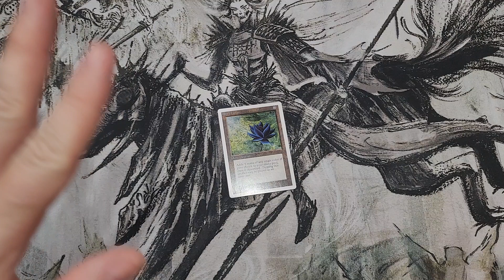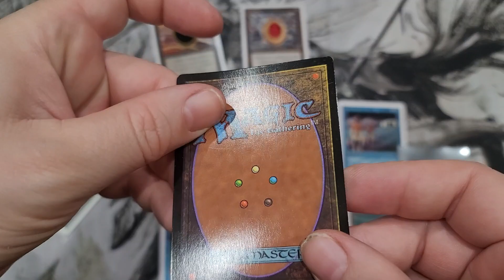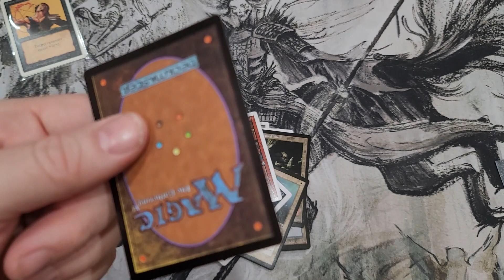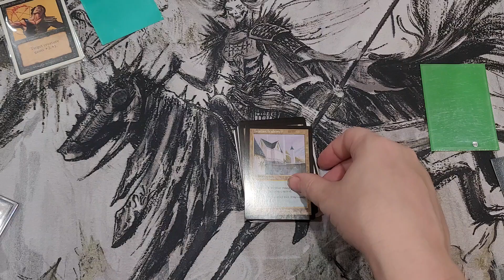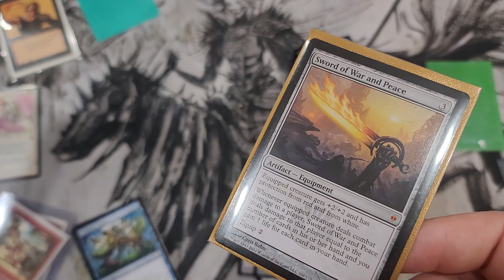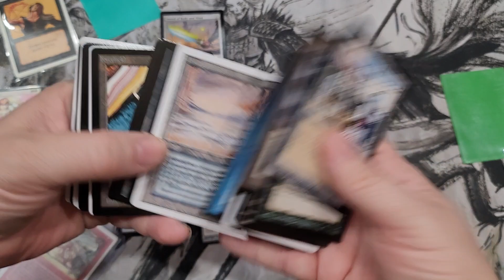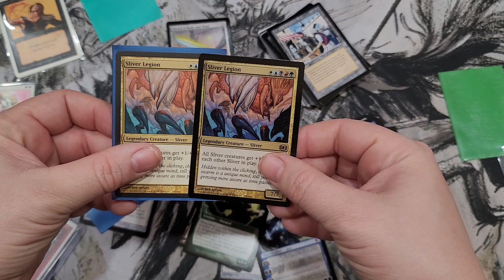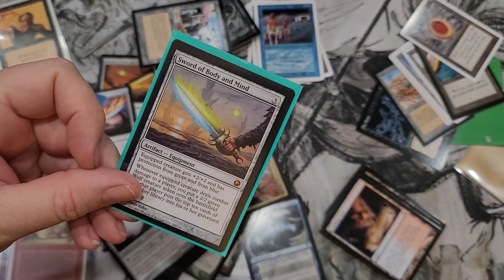The 30th Anniversary of Magic The Gathering has Opened Up Pandora's Box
Time to go down the Rabbit Hole and into the world of the Real versus and the Illusory, perception, wallet fatigue, collectors/investors vs. players, and absolutely deplorable decisions being made by WOTC to continue to raise prices at a time when people can least afford it, and to add salt to the wound are now hunting Whales who buy packs of allegedly "non-playable" proxy cards for $1000.  I have a few sights to show you and some candid chat about where things are headed, and compare these recent additions to my existing collection.  This is THAT conversation that needs to be made about Hasbro's greed and Wizard of the Coast's speed Printers going "burr," is hurting the game.  It's time to focus on the fundamentals that made magic a haven for geeks and nerds into a fantasy card game that pulled us away from a mundane world into a fantasy Doman where we cast spells and summon mythical and fantastic monsters.